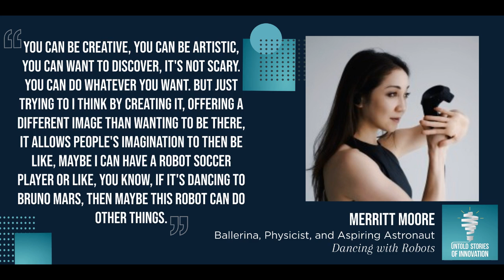Dancing with Robots with Merritt Moore, Ballerina, Physicist, and Aspiring Astronaut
We speak with Merritt Moore, physicist, ballerina, and aspiring astronaut, to discuss the impact of storytelling in technology and communication. Merritt shares her otherworldly dream of dancing in space, her background in Physics and dance, as well as what became of her one-man plus robot show that she produced during lockdown in London.